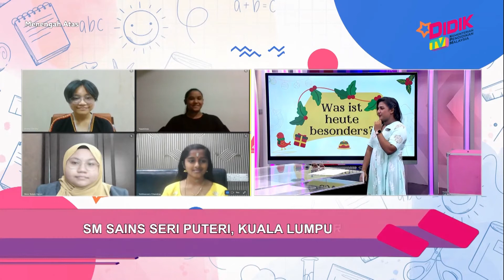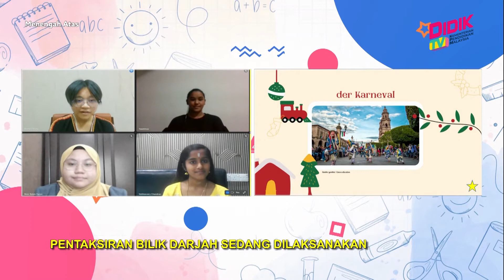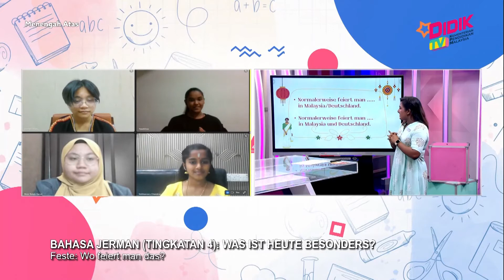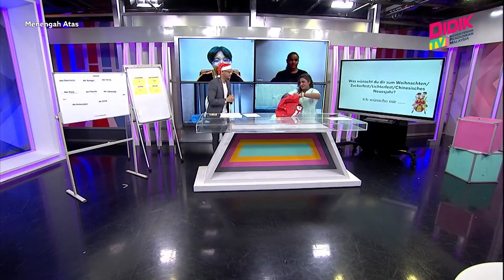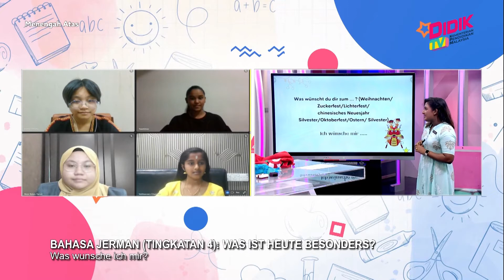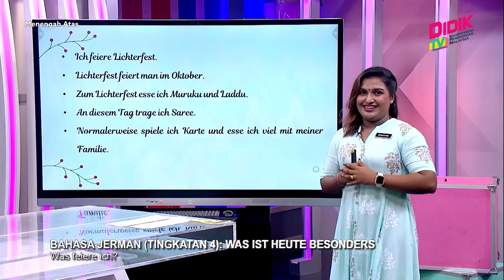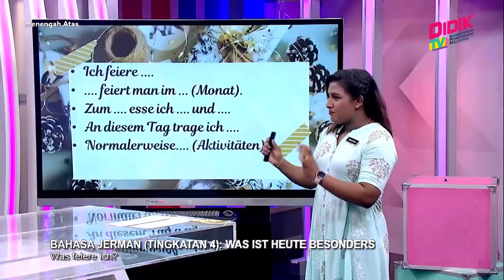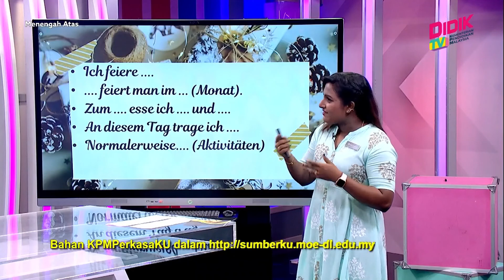Menengah Atas (2022) | Bahasa German (Tingkatan 4): Was ist Heute Besonderes?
Tajuk: Bahasa German (Tingkatan 4): Was ist Heute Besonderes?  (Feste und Feiern in Malaysia und Deutschland)
Guru: Bhavithra Anathe Segar
Episod ini berkisar tentang perayaan di negara Jerman Dan Malaysia. Murid akan mempelajari nama-nama perayaan di kedua – dua buah negara.